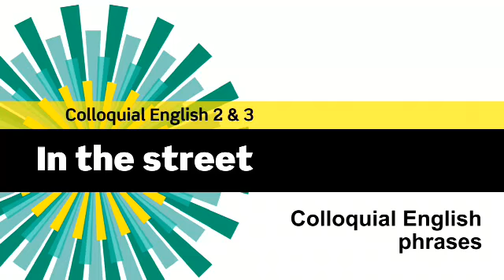English File 3rdE - Advanced - In the street - Colloquial English phrases